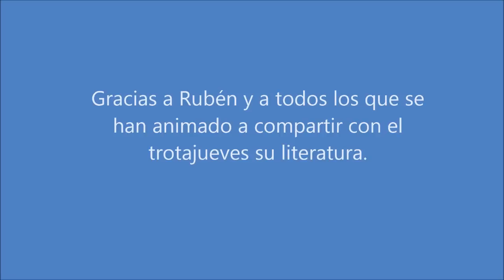EL TROTAJUEVES Librería Asociativa. Taller literario El Electrobardo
Empezamos una larga temporada liteararia. Asi fue como Rubén inauguró el taller de literatura en la librería el trotajueves.